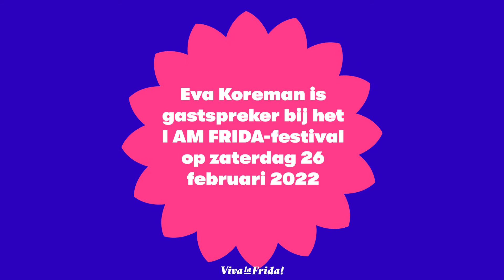Wat betekent Frida Kahlo voor Eva Koreman?